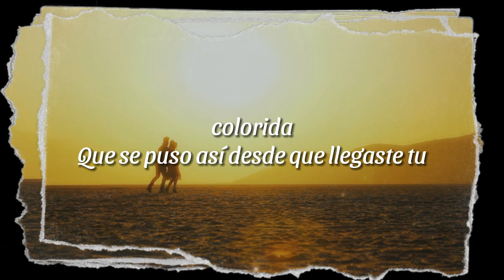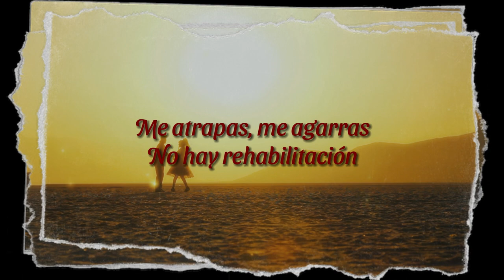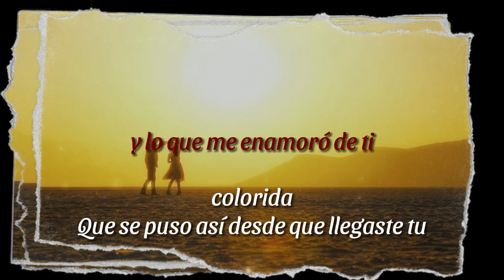Bailando Contigo - Matthew McDermott & Liff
Esta es mi séptima canción del año, "Bailando Contigo".

Bailando Contigo es una canción dedicada al amor y todo lo hermoso que sucede a través de los años. La creamos Liff (mi esposa) y yo, esperamos que la disfruten y dediquen a su amor.

Cumplimos 12 años de casados este Agosto. Nos enamoramos con la música y nuestras composiciones pero cada vez que nos hemos sentado para componer algo juntos, nunca ha salido nada ... hasta ahora. Bailando Contigo salió por accidente. Basado en la misma progresión, los dos sacamos 2 melodias distintas y protagonistas. La canción no tiene coro, sino esta armado en estilo "ronda" donde yo canto mi melodía, después canta ella la suya, y después cantamos una encima de la otra. Para mi representa el caos, complejidad, y la hermosura del amor en pareja.

Les prometí que lanzaría una canción cada 15 días por el resto del año, y hoy vengo a cumplirlo de nuevo.

Canción: Matthew McDermott
Letra: Matthew McDermott y Liff
Producción: David Ospina
Estudio de Grabación: Brona Records
Masterización: Sebastian Lopera
Guitarra: Matthew McDermott
Contrabajo: Jose Juvinao
Bateria: Manuel Puertas
Flauta: Andres Herrera